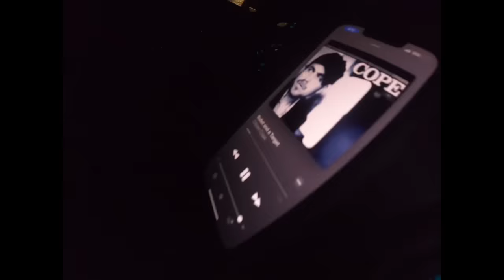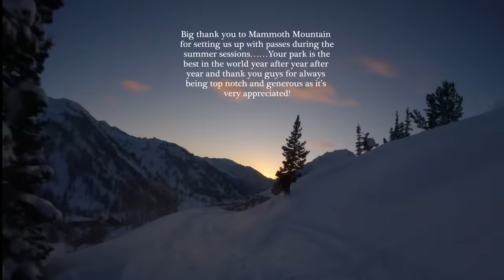“XL” A Tanner Hall & The Kid Again Joint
XL is 40 in Roman Numerals and it’s dropping on my 40th bday so this one special!  We filmed in Montana, Utah and California over the past couple years. The film features skiing from Pat Goodnough, Tyler Sonowski, Brenan McLean, Lupe Hagerty, Ben Gilbert, and a little bit of Nate Bozung.  Been over 20 years in this game and hoping XL gets you all hyped to shred!